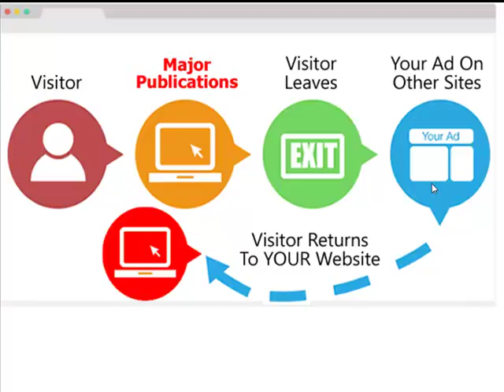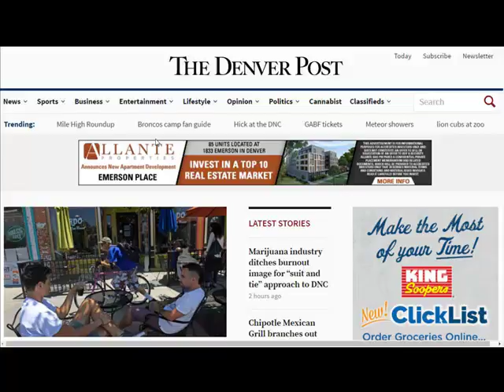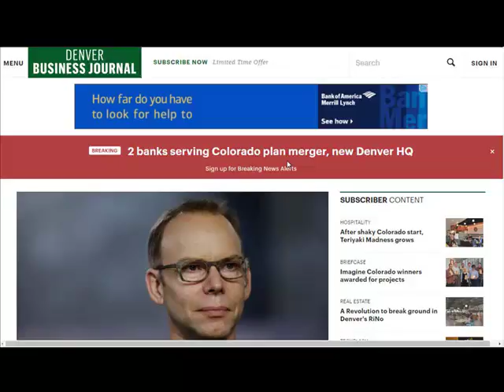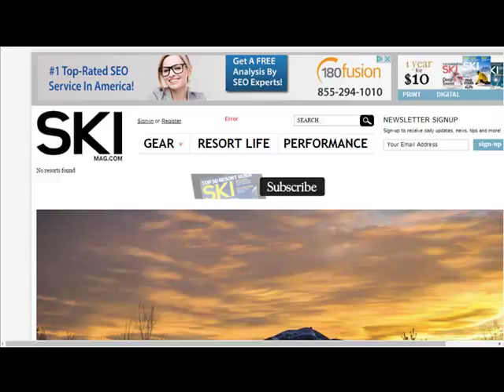Leverage Traffic From High Traffic Websites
Use Huffington Post, Realtor.com, Zillow, ESPN, Local TV and Radio Websites to display your Ads.